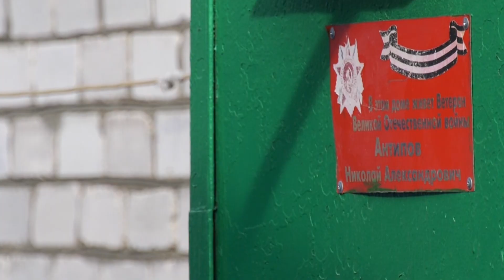В Черкесске умер ветеран Великой Отечественной войны Николай Антипов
В Черкесске на 96-м году жизни умер ветеран Великой Отечественной войны Николай Александрович Антипов. Соболезнования его родным и близким выразили руководители Карачаево-Черкесии и республиканской столицы, представители общественных и ветеранских организаций.